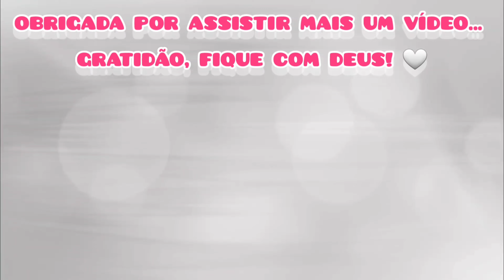COMO LIMPAR A CAPINHA DO CELULAR TRANSPARENTE | Como Limpar Capinha Amarelada De Celular Super Fácil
Hoje aprenda a limpar de forma rápida e prática capa de celular transparente, faça o passo a passo e veja se realmente sua a sua capinha de celular transparente vai ficar branquinha, não esqueça de me dizer se deu certo meus amores!!

COMO LIMPAR A CAPINHA DO CELULAR TRANSPARENTE | Como Limpar Capinha Amarelada
De Celular Super Fácil